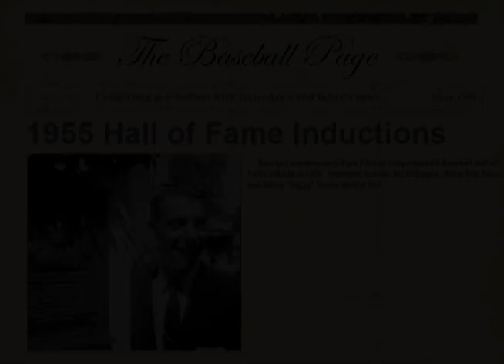1955 BASEBALL HALL OF FAME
1955 BASEBALL HALL OF FAME - Elections to the Baseball Hall of Fame for 1955 followed a system established for odd-number years in 1953. The Baseball Writers Association of America (BBWAA) voted by mail to select from recent major league players and elected four: Joe DiMaggio, Gabby Hartnett, Ted Lyons, and Dazzy Vance. The Veterans Committee met in closed sessions to consider executives, managers, umpires, and earlier players. It selected two players, Frank Baker and Ray Schalk.